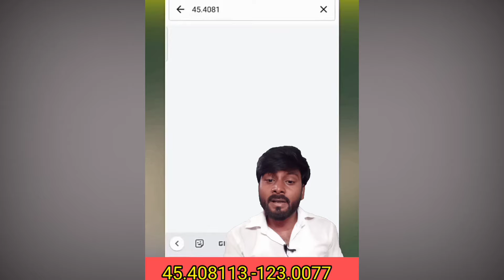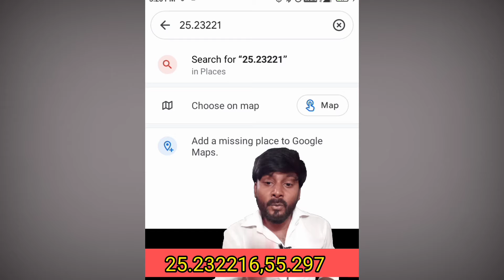हमारे कहने पर चोट लगता है तो पेंट क्यों लगता है.5 amazing fact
Hamare Kyon Nahin per chot lagta hai to current lagne Jaisa Kyon mahsus Hota Hai
 Hamare is video mein ISI per bata Karne Wale Hain
 Hamare is video mein 5 amazing fact ke bare mein bataya jaega
 Nix Babu
 Amit Kumar Patel
 Amit Patel